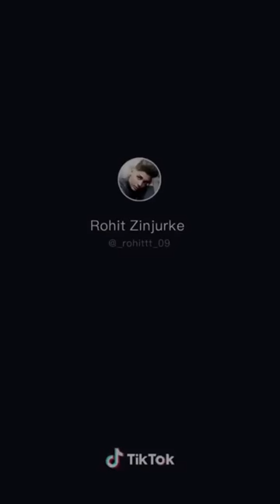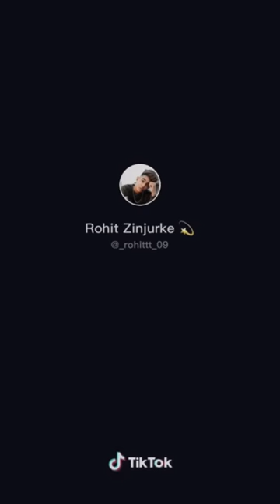Tik Tok Star @Rohit Zinjurke New STATUS Video❤️🥀💖 | Insta Reels Video 😎😍 | Viral Video india ✨💫🔥